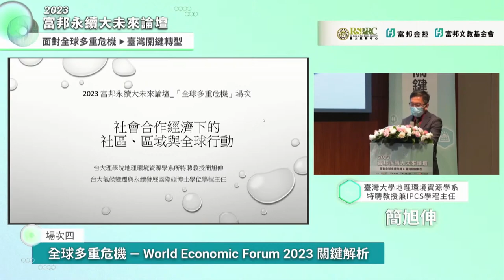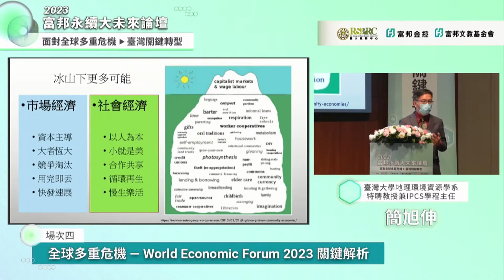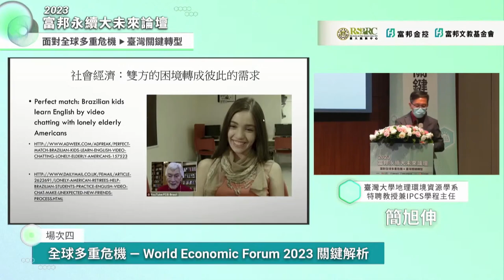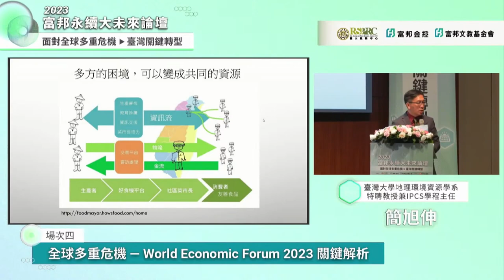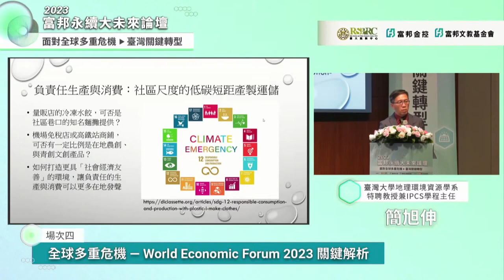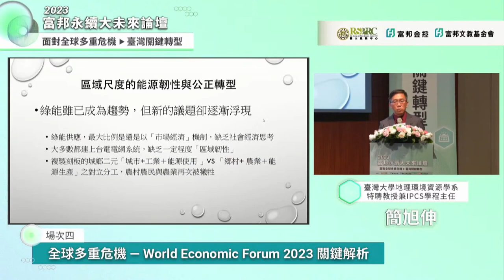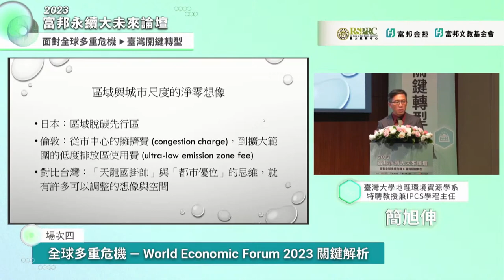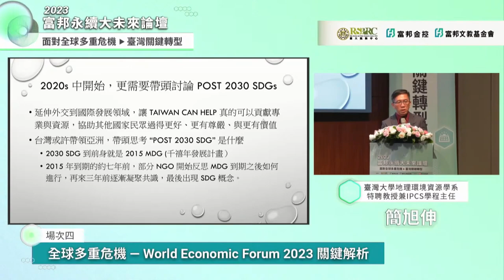2023富邦永續大未來論壇—場次四 - 全球多重危機—World Economic Forum2023關鍵解析 - 簡旭伸